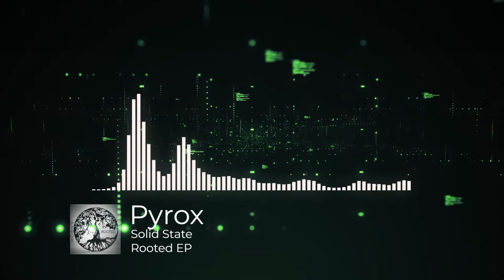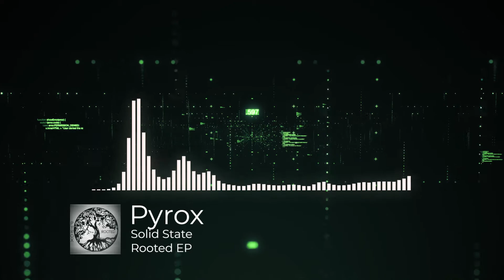Pyrox - Solid State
Another single from my latest EP